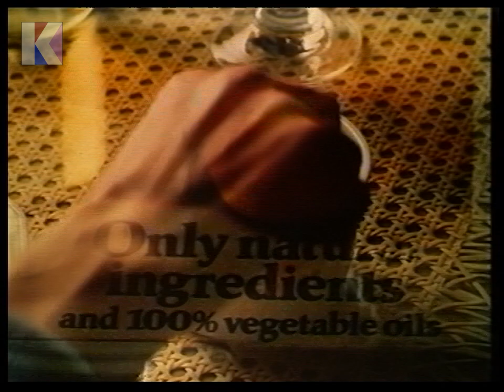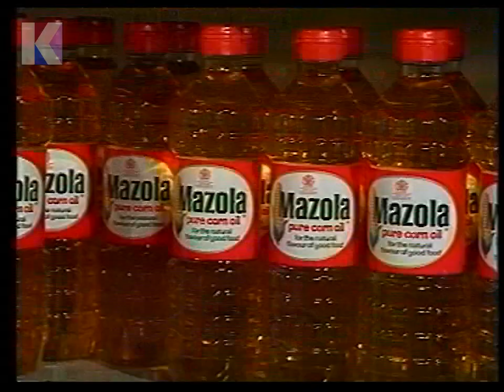Friday 17th June 1977 ITV HTV Wales - About Britain - Adverts - Bold - Homepride - Women Only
Channel: ITV HTV Wales
Date: Friday 17th June 1977
Time: 2.00pm approx.
Continuity Announcer: Margaret Pritchard

• End of About Britain
• Advert: BOLD AUTOMATIC (SERVIS)
• Advert: PLAYTEX 18 HOUR CORSELETTE
• Advert: BLUE BAND MARGARINE
• Advert: HOMEPRIDE NEW HARVEST BRAN
• Advert: LIPTONS (MAKES YOUR MONEY GO ROUND)
• Advert: WEST WALES IDEAL HOME EXHIBITION
• Advert: JOE AND PETUNIA PIF (WORN TYRES KILL)
• Continuity: re. show jumping from Cardiff Castle at 2.25pm
• Continuity: into Women Only
• Start of Women Only